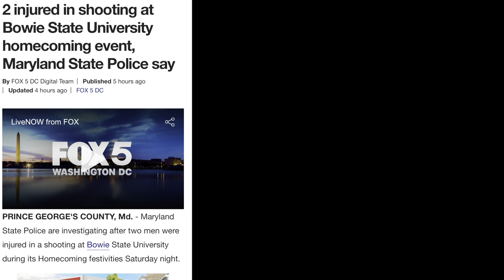HOMECOMING VLOG 2023 | BOWIE X TOWSON X MORGAN (day party, tailgate, greek life, hbcu, etc.)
I hope you enjoyed today's CHAOCTIC & LIFE THREATENING homecoming vlog! I had so much fun filming this and love everyone who hopped in for a feature.

☆P.S. I hope everyone is having a fun SAFE homecoming season!

AMAZON STOREFRONT

♡FAQs:
Jordyn Alexandra
23 yrs old
A college graduate starting her grad school journey pursuing mental health counseling who also loves to content create in her free time. On this channel I will be posting GRWMs, Vlogs, Lifestyle videos, and everything in between!